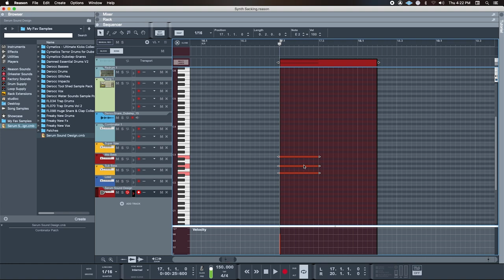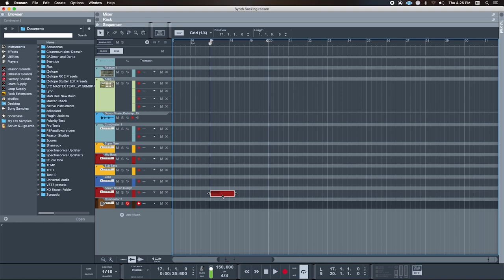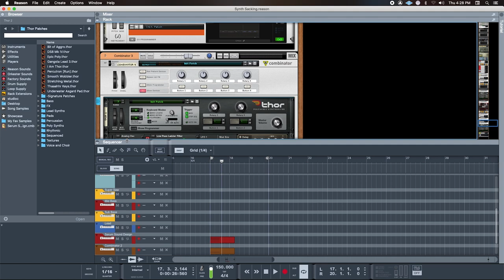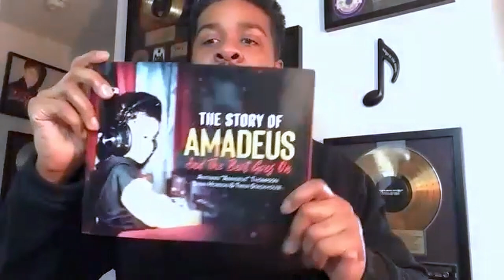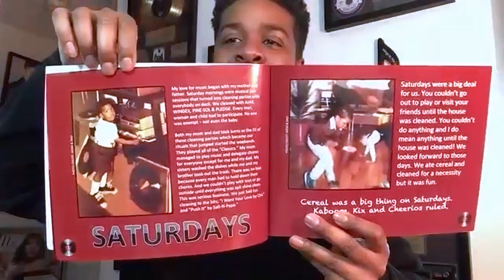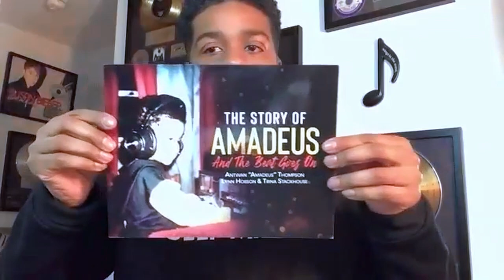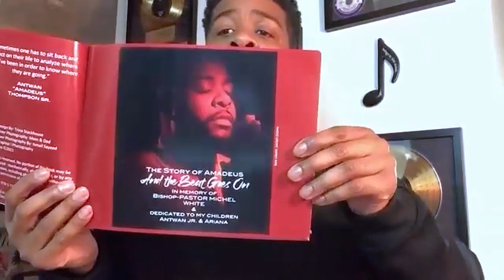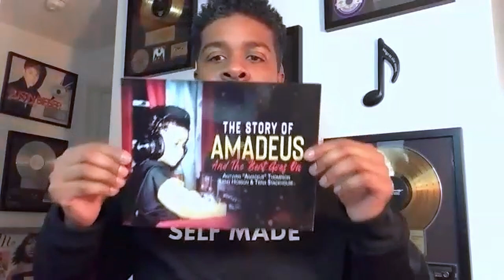Multi-Platinum BadBoy/Hitmen Producer - Amadeus - Pensado's Place #536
Our guest is Multi-Platinum BadBoy/Hitmen Record Producer, Musical Director, Drummer,  Educator, Motivational Speaker and Published Author. Please welcome to The Place, Amadeus!

In addition to being considered a "Super Producer", Amadeus is also a professional drummer & music director to Atlantic Records Multi-Platinum recording artist Trey Songz; resident drummer at the famed Drais nightclub in Vegas.

Enter to win a full ride scholarship to The Abbey Road Institute Miami courtesy of Pensado's Place! Entries accepted until Feb 10